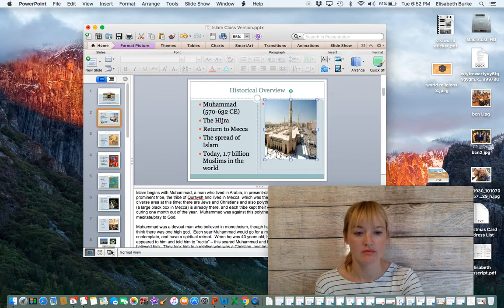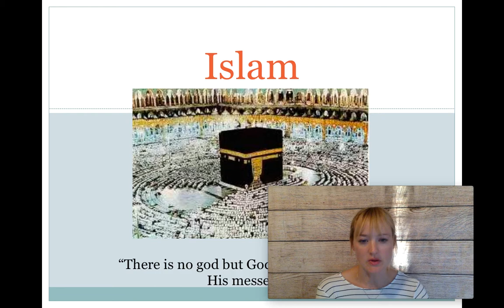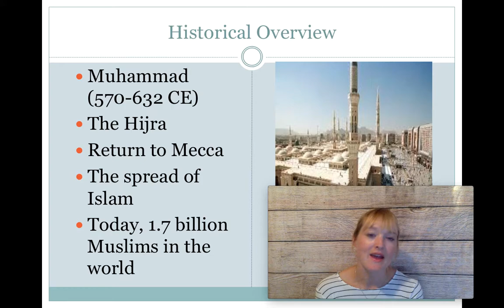Islam Historical Overview